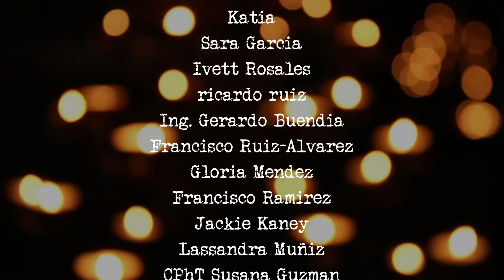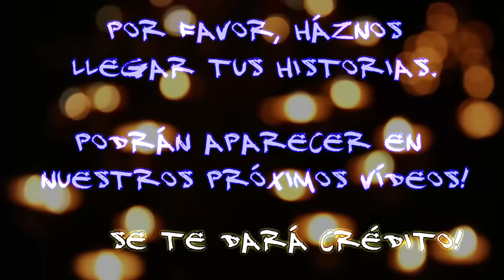TRABAJADORA DE UNA FUNERARIA RELATA ATERRADORA EXPERIENCIA: NO HABLES CON LOS MUERTOS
Los relatos de la morgue suelen despertar una enorme curiosidad entre los amantes del misterio y lo paranormal, mayormente porque los tanatopraxistas, embalsamadores, forenses, médicos, trabajadores de funerarias y demás profesionistas que se relacionan con la morgue viven cerca de la muerte y la ven como su compañera de trabajo.

A menudo este tipo de personas admiten vivir y ser testigos de cosas que escapan de su entendimiento. Cosas extrañas que suceden con los cuerpos que llegan a la morgue. Cosas aterradoras que nos dan señales de que hay algo muy inquietante más allá de la muerte.

Una morgue es un establecimiento (que puede estar dentro de un hospital, una funeraria o en otro lugar) que es utilizado para el almacenamiento de los cadáveres humanos que aguardan identificación o extracción para autopsia o eliminación por entierro, cremación u otro método. Y es precisamente en uno de estos sitios en los que ocurren los relatos que esta noche vamos a compartirte aquí, en Frecuencia Paranormal.

Esta es una experiencia real de Flory, quien luego de una amarga experiencia relacionada al fallecimiento de su hijo, decidió dedicarse a la tanatopraxia. Es en esta noble, y escalofriante, labor que le han sucedido muchas cosas aterradoras.

No hables con los muertos...

Historias de terror en funerarias: No hables con los muertos
Frecuencia Paranormal - FP | Podcast de Terror

► Lugar de los hechos : Tijuana, Baja California, México
► Año: No especificada
► Experiencia compartida por Flory - Embalsamadora en una funeraria